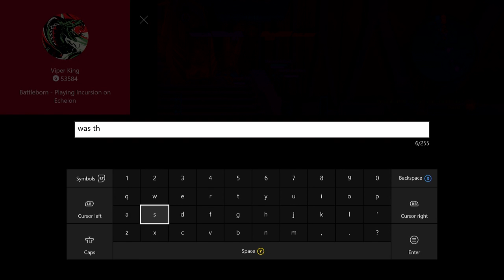Poor boldur..(battleborn MP)